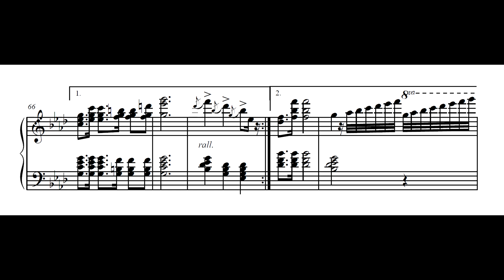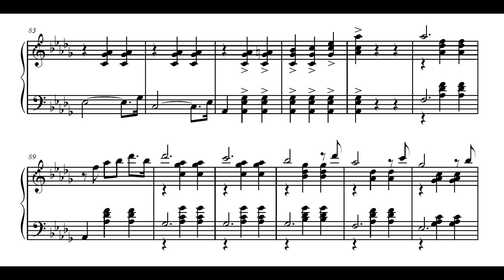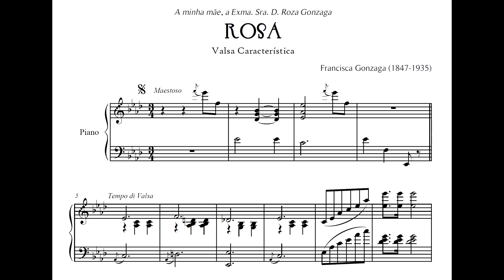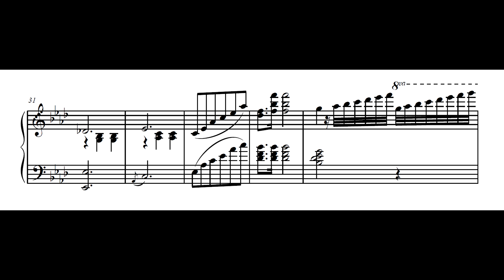Chiquinha Gonzaga - Rosa (Karin Fernandes, piano)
Rosa, valsa característica de Chiquinha Gonzaga, interpretada por Karin Fernandes.
Obs. Esta é a primeira gravação mundial desta valsa.

Nossos agradecimentos a Karin Fernandes pelo envio da gravação para elaboração deste vídeo-partitura.